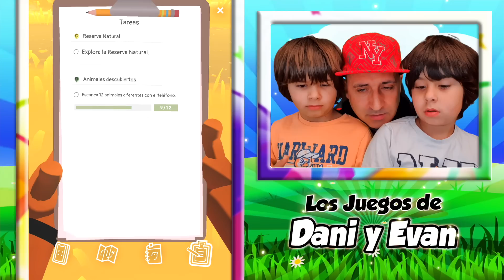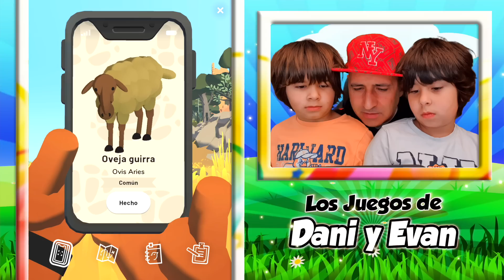ANIMALES NUEVOS en la RESERVA NATURAL gracias a Alba e Ines!!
ANIMALES NUEVOS en la RESERVA NATURAL gracias a Alba e Ines!! en Alba, una historia mediterranea

ATENCION!!: Seguimos mejorando y optimizando el juego.

Nuestro NUEVO Libro!! LA ISLA DE LOS PTEROSAURIOS ➡️
Nuestro PRIMER LIBRO!! EL SECRETO DE LOS DINOSAURIOS ➡️

En "Los juegos de DANI y EVAN" vamos a divertirnos con un montón de juegos de todo tipo!! Jugaremos en PC, en Ipad, en dispositivos Android, en alguna consola, y hasta probaremos algún juego de mesa para jugar en familia😂😂.